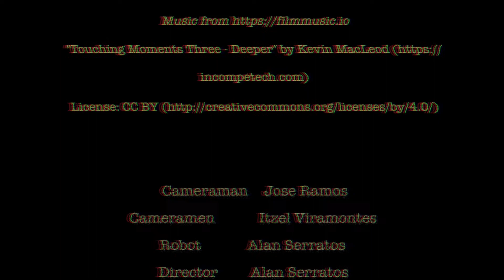DelValleHS Rivera ArtificialLove